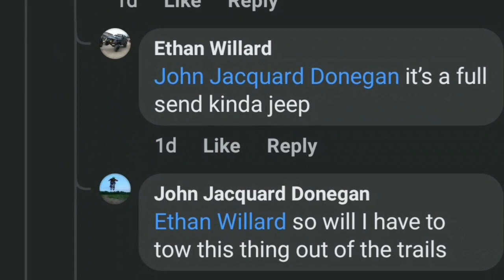We killed the jeep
yes the jeep died this day but a new one to come.

video editing on gopro app

all music from gopro app